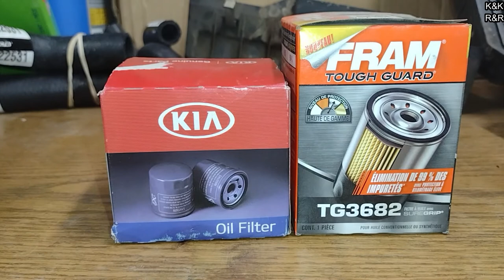Best Oil Filters! @KNKRNR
Their has always been a controversy on oil filters. Well here is our advice on oil filters.